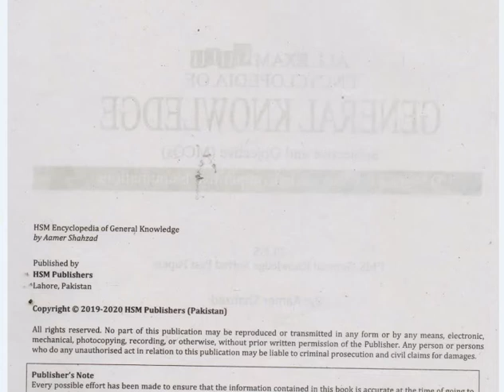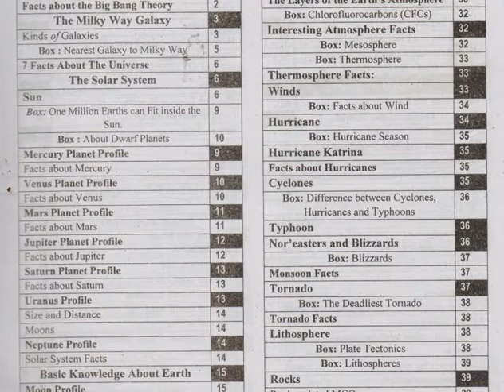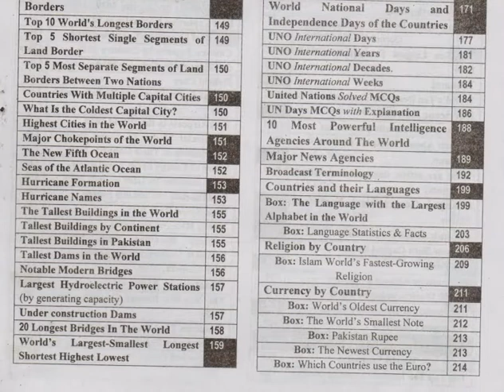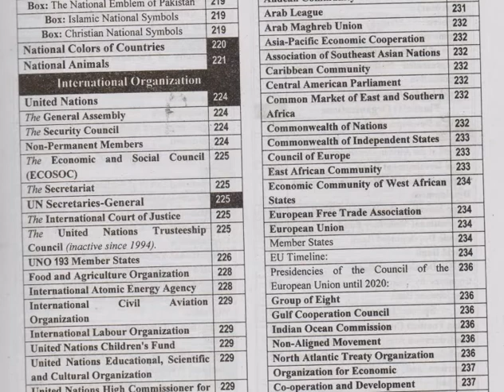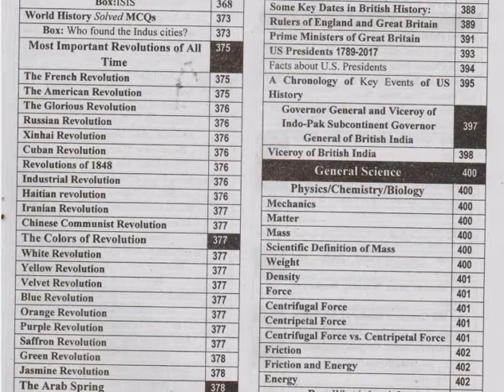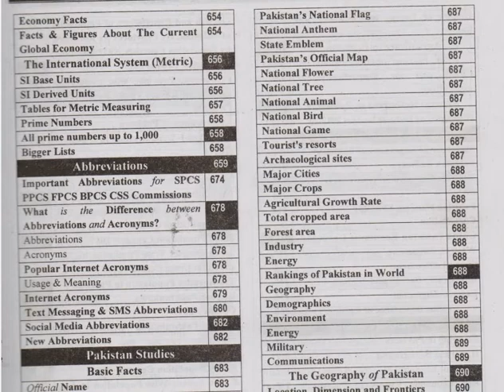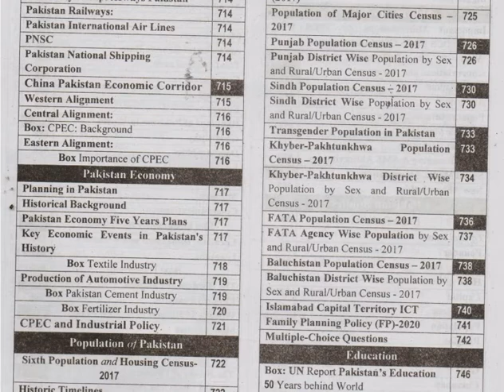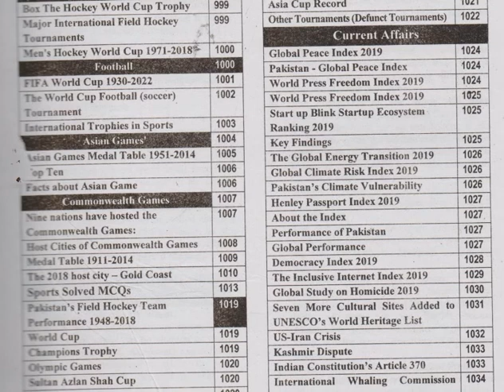Encyclopedia of General Knowledge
Assalam o Alikum welcome to books info, today here is review and introduction of Encyclopedia of General Knowledge book Subjective,Objective MCQs and all other relevant Exams